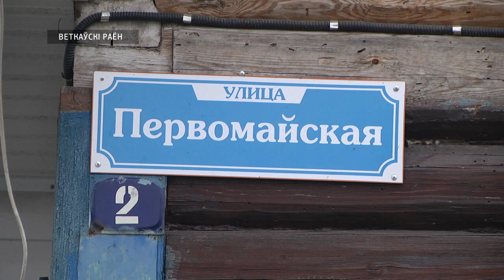Председатель облисполкома провел прямую телефонную линию и личный прием граждан